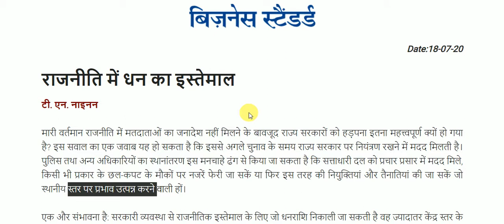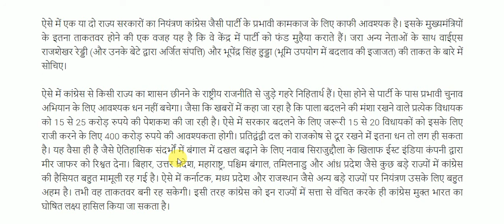राजनीति में धन का इस्तेमाल || Use of money in politics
Use of money in politics for All Competitive Exams like SSC, Railway, IB, Bank, UPSC, BPSC, MPSC, PCS, etc.